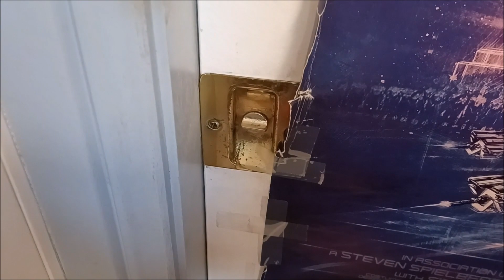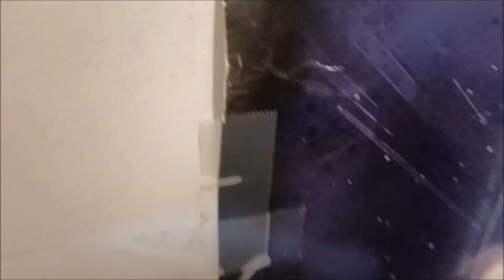Don't Interupt Luigi's Marathon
In this video, Luigi will not let Mario and Judy have this room for their Mario Gang Movie viewing time because he is in the middle of a Timothy Goes To School marathon

Note: Full credit to @TreehouseDirect for the Timothy Goes To School episodes that I used for this video